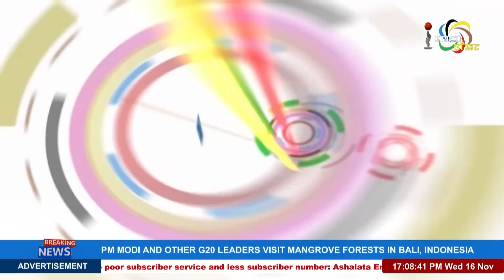HITTING 8 BILLION ! on MANUNG HUTNA 16 NOV 2022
GUESTS :
Prof. RK Narendra
Retd. HOD, Department of Bio Statistics, RIMS

Dr. Thiyam Bharat
Associate Professor, CSSEIP, MU

Dr Ch Nabakanta Sharma
Retired Consultant, Manipur Health Services

Host:
Raj Nongthombam